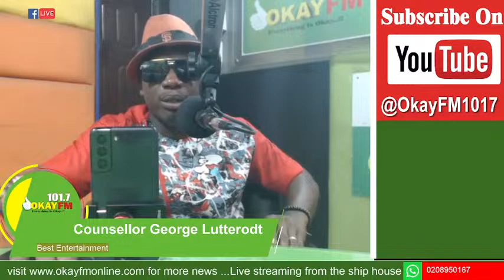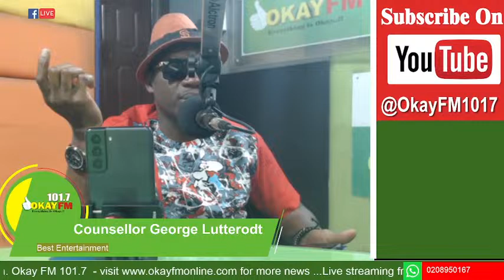Best Entertainment With Halifax Addo on Okay 101.7 Fm (12/04/2024)